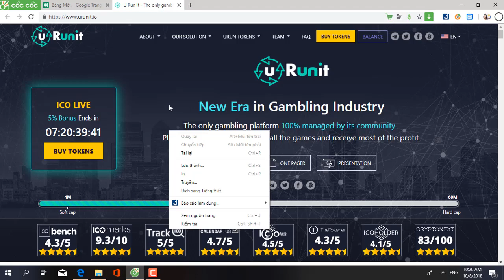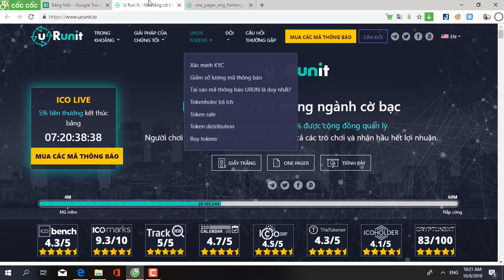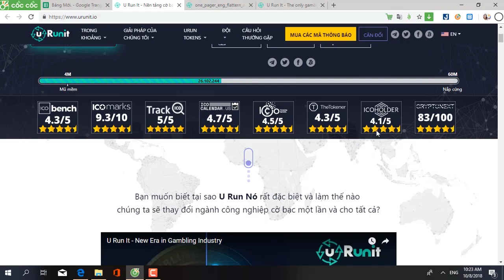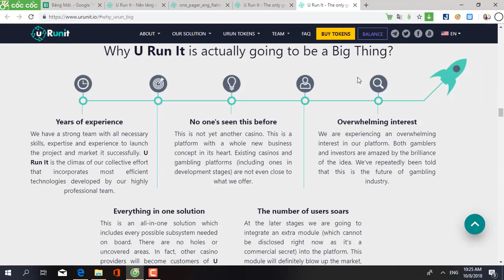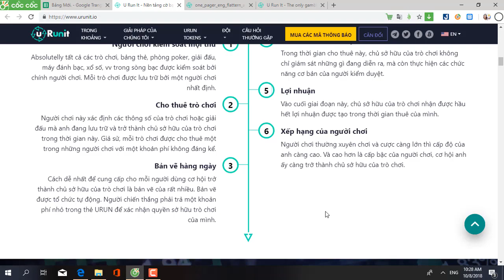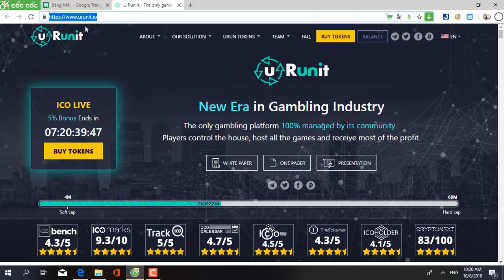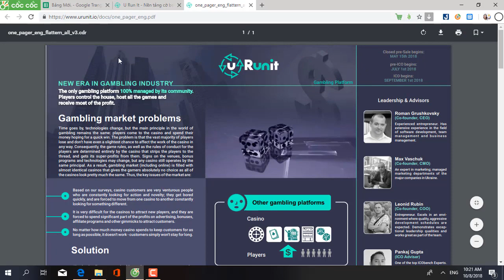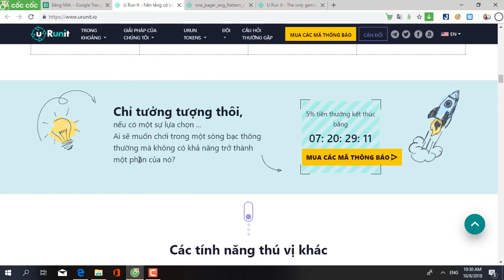Review about URunIt P1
Myetherwallt: 0x670de8562E3AFE33030FeE737FE5aF4ec3820De2
© Bản quyền thuộc về Tiểu Anh
© Copyright by Tiểu Anh  ☞ Do not Reup